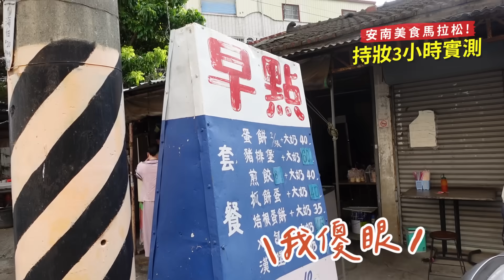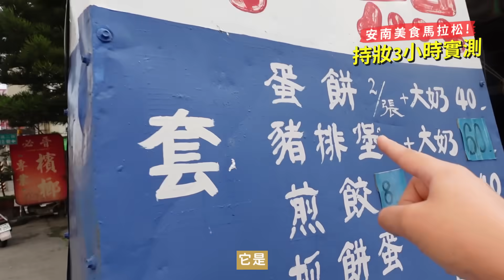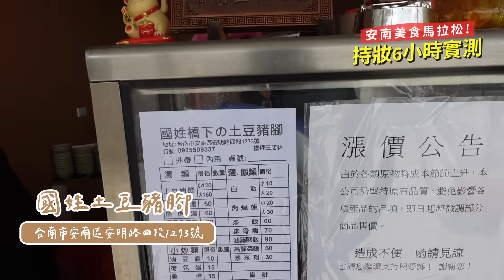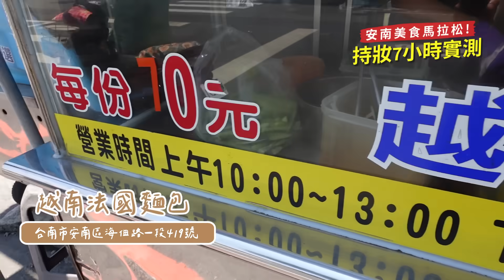台南推薦 | 安南銅板美食馬拉松！10元的肉圓！20元的肉粽！第一名的越南法國麵包！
幾乎每天都在出外景的我
一早帶妝上工，在大太陽底下真的會流汗脫妝
看起來很狼狽但也熱到好懶得補妝
感謝媚比琳看到我認真出外景
讓我用到升級版無敵特霧超持久粉底液
只要薄薄一層就看起來皮膚很好
而且遮瑕力也很優秀，像是我眉心出痧
早上蓋完整天都沒有掉，痘印跟黑眼圈一樣
用量不用太多就能完美遮掉
帶妝一整天不會悶熱不舒服
坐高鐵的時候戴上口罩也不脫妝很抗磨擦！

色號的話共5色，我自己是使用自然膚色 #120
然後現在新品特價$399